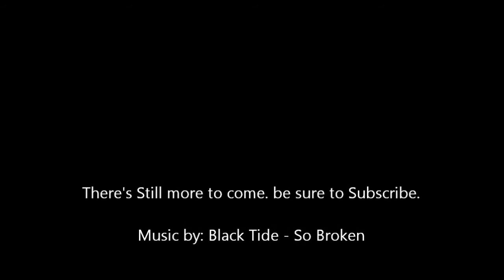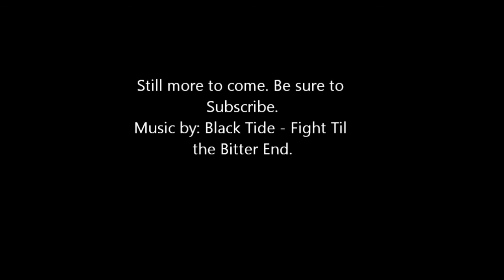Under Azjol-Nerub and Gun'drak Exploration World of Warcraft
DC MACRO NO LONGER NEEDED THANKS TO 5.0.4. Simply Mount / use size elixir, then logout and log in.